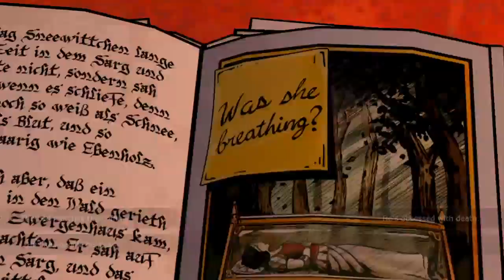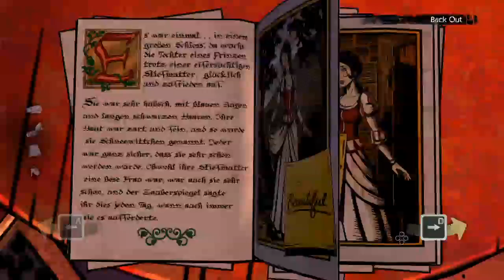The Wolf Among Us: Episode 2 Smoke & Mirrors Ending (Part 2)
This is part 2 and ending walkthrough gameplay for The Wolf Among Us Episode 2: Smoke & Mirrors. (part 1 ) For a player choices, fable book entries and spoilers go